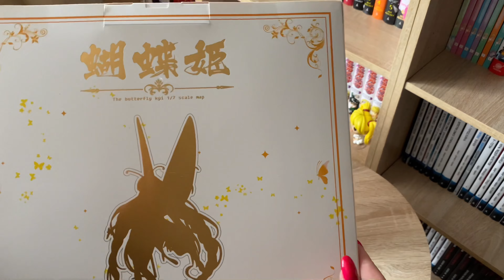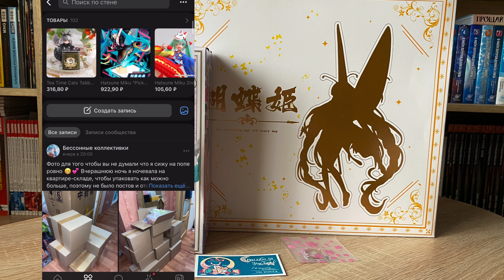Распаковка и обзор фигурок Мику волшебная бабочка от Hobbybeat и Мику рапунцель / Hatsune Miku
Всем доброго времени суток! Сегодня забрала с почты посылочку и сразу же записала небольшой обзорчик.